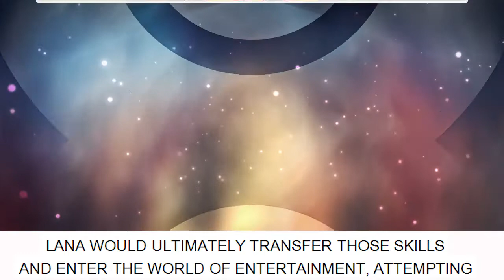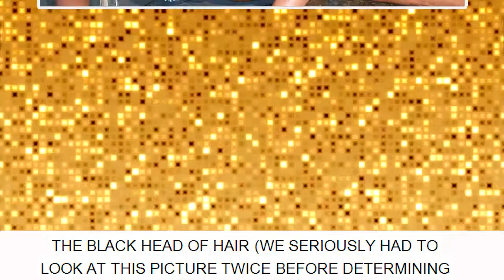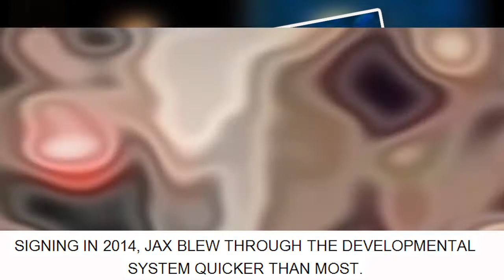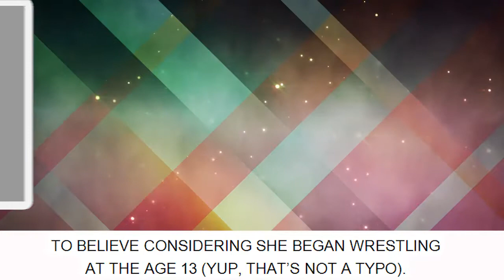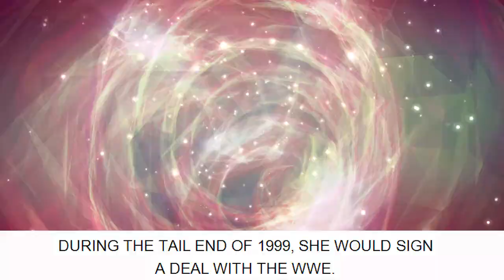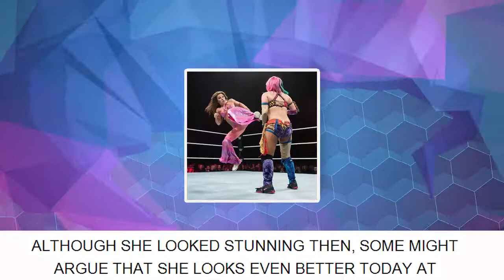TOP 15 Photos Of Divas You Wouldn’t Recognize From Their Pre-WWE Fame - [Facts Wrack]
THE TOP 15 THINGS:

15. Lana.
14. Maryse.
13. Charlotte Flair.
12. Sasha Banks.
11. Nia Jax.
10. Paige.
9. Throwback – Trish Stratus.
8. Carmella.
7. Renee Young.
6. Mickie James.
5. The Bellas.
4. Bayley.
3. Becky Lynch.
2. Alexa Bliss.
1. Stephanie McMahon.